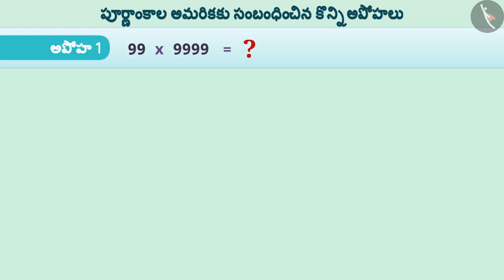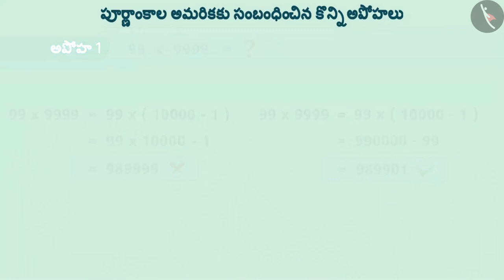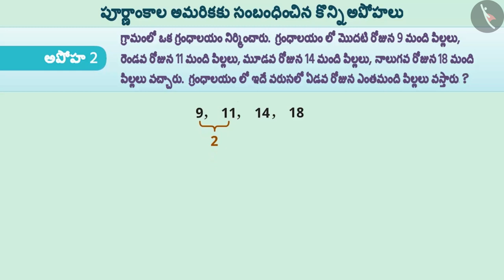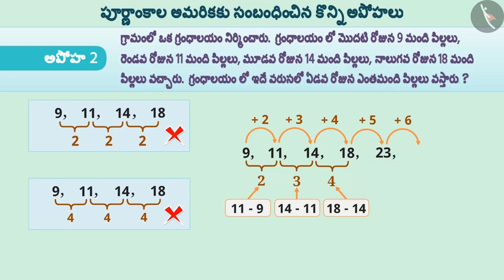పూర్ణాంకాల యొక్క ఉదాహరణలు | Part 3/3 | Patterns in whole numbers | Telugu | Class 6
"పూర్ణాంకాల యొక్క ఉదాహరణలు | Part 3/3 | Patterns in whole numbers | Telugu | Class 6 | పూర్ణాంకాలు | कक्षा 6 | NCERT | పూర్ణాంకాలు

Prime factorization | Whole Numbers | Grade 6 | NCERT | Whole Numbers

Welcome to part 3 of Patterns in whole numbers. In this video, we will discuss various misconceptions and/or common errors related to Patterns in whole numbers.